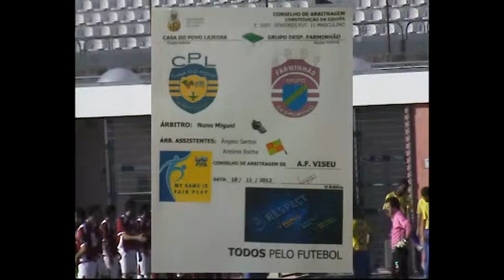CPL X Farminhão, 1